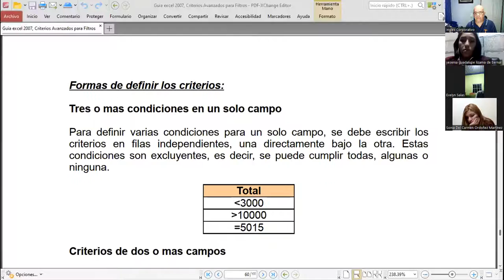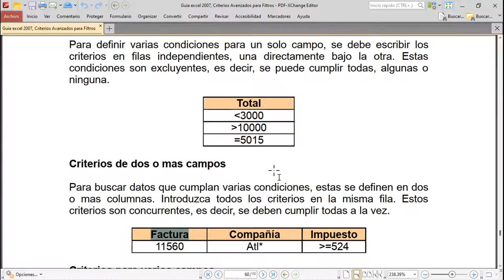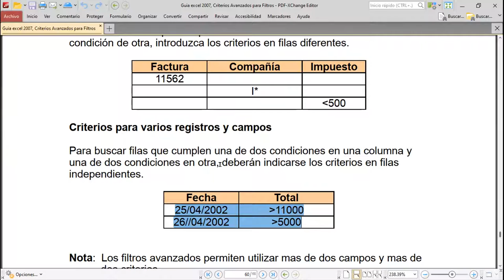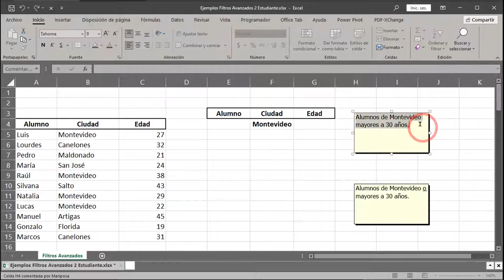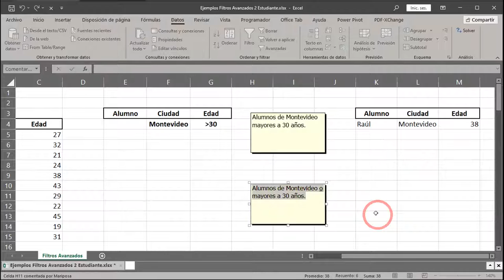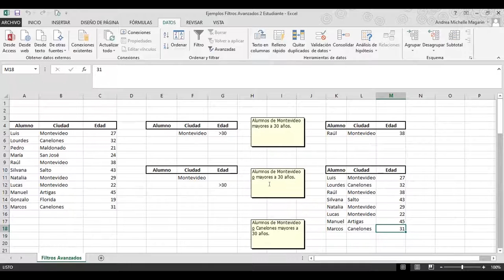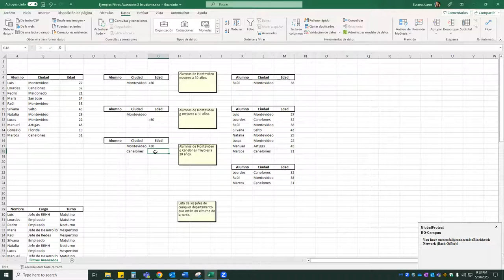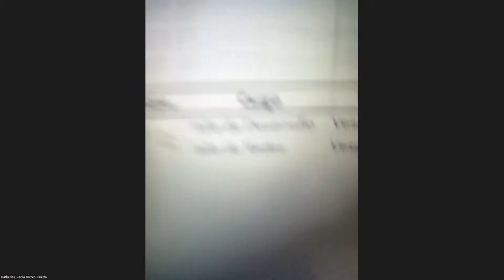SESION 12 30-05-2023 29811-8017-0020/2023-CABRERA-Herramienta formulario